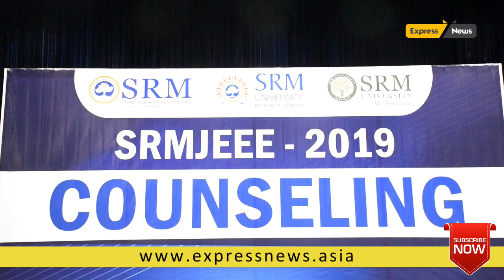SRM felicitated Gomathi Marimuthu with 5 Lakhs for her achievement